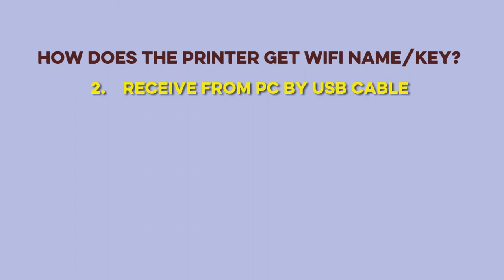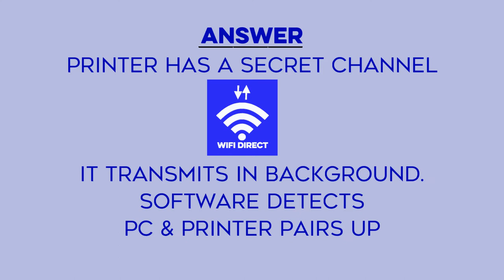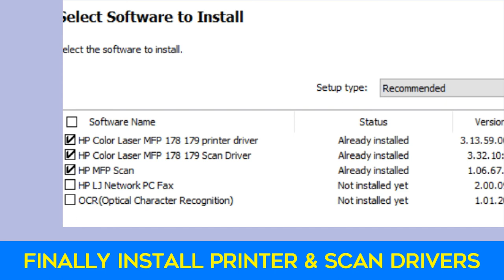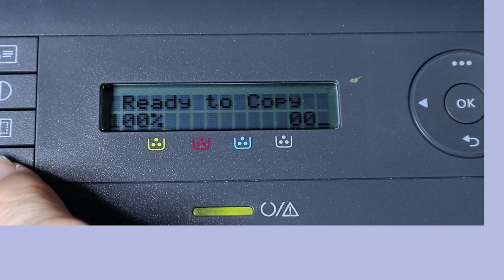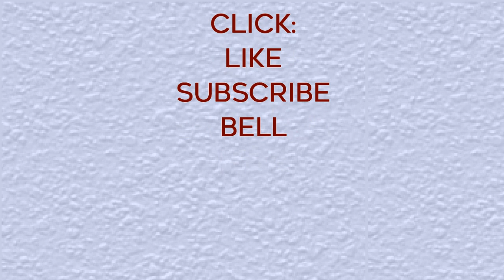Wireless Printer Setup Tips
HP wireless printers are good value for money.  However the setup can be challenging. This video explains the idea of Wifi Direct, in an entertaining way, to set up the printer.  The printer model used is the multifunction printer from HP,  MFP-170nw.  Your comments are welcome and they will be answered promptly.